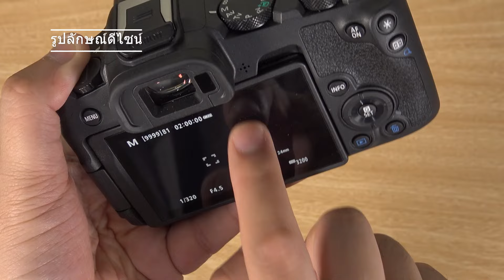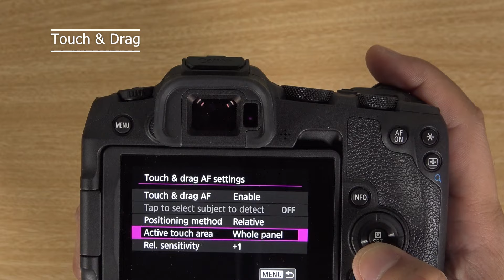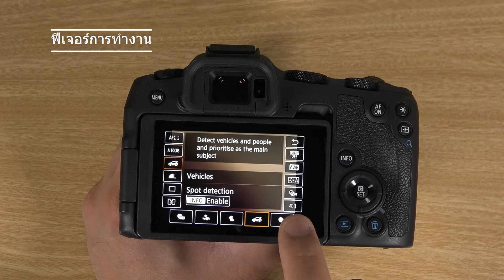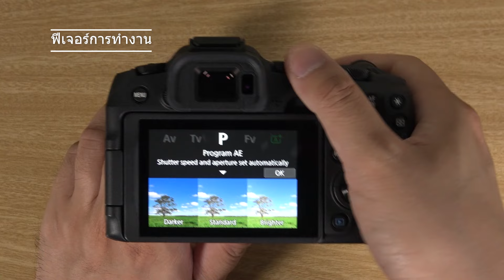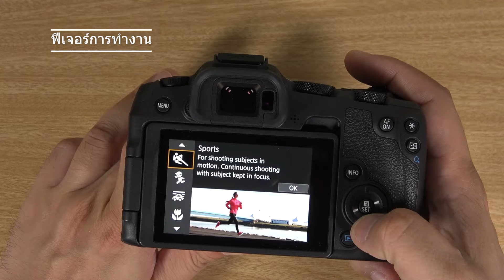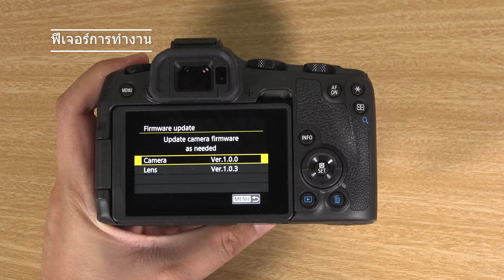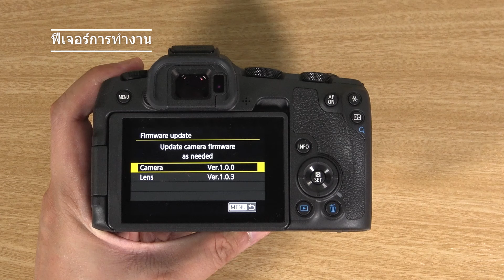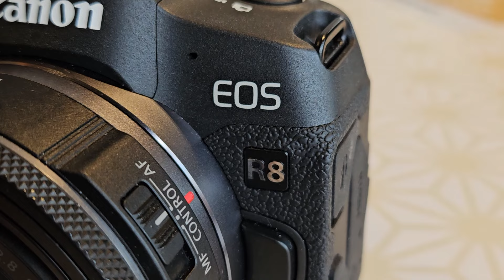เล่าหลังลอง Canon EOS R8 กล้องไฮบริด สายวิดีโอและภาพจบในตัวเดียว | IT Review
Canon EOS R8 กล้อง Full Frame รุ่นใหม่ล่าสุดที่สามารถถ่ายภาพนิ่งก็ดีและวิดีโอก็ได้ ในราคาเริ่มต้น 56,xxx บาทมันดีอย่างไร เรามาดูกันครับ

0:00 Intro
0:52 ดีไซน์
3:55 Touch & Drag
5:17 ดีไซน์ต่อ
6:41 ฟีเจอร์การทำงาน
14:05 ตัวอย่างภาพ
16:02 แบตเตอรี่
16:50 สรุป